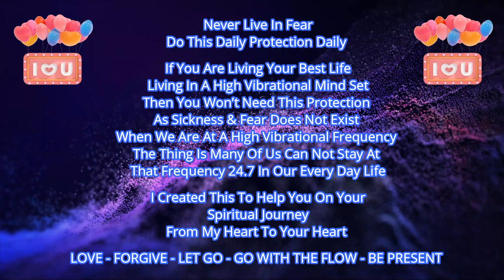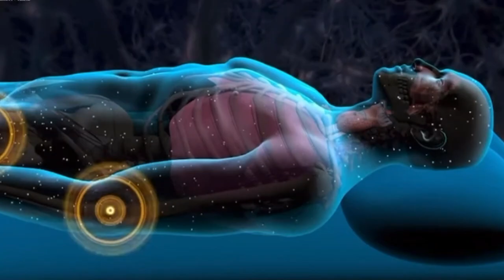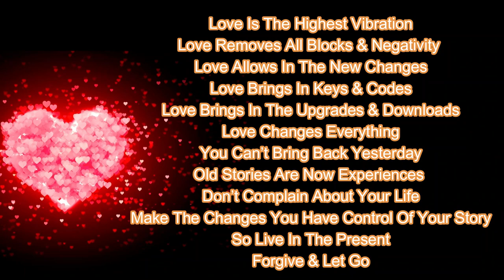100% Protection Pray/Ritual By Nilesh Mistry Archangel Metatron - Full Healing For Your Well Being